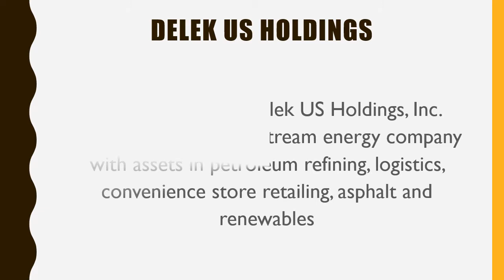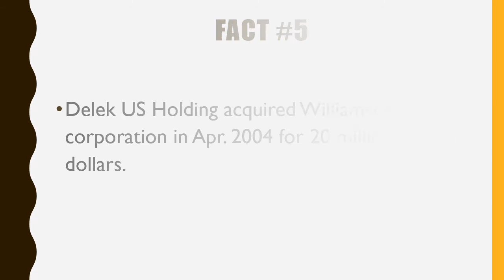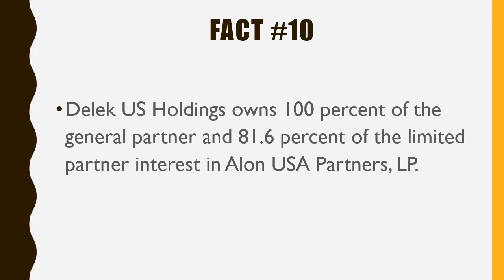#480 Delek US Holdings|10 Facts|Fortune 500|Top companies in United States